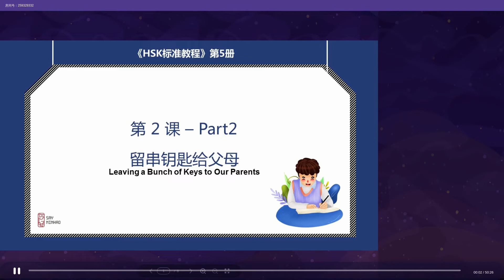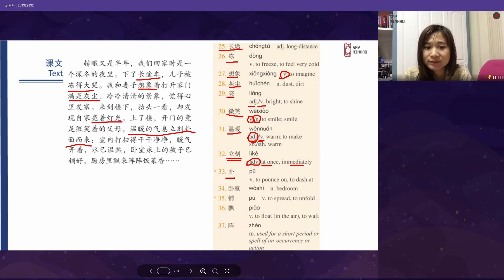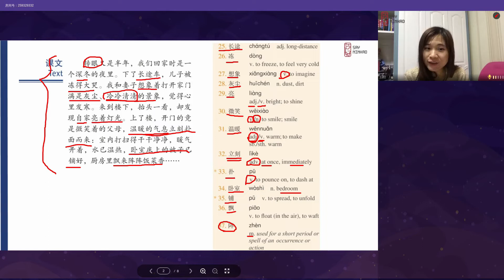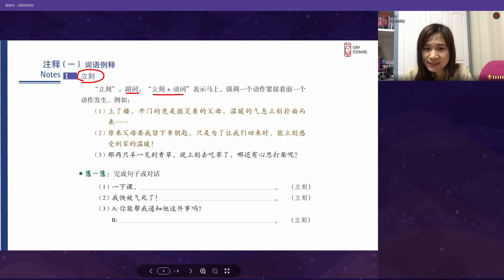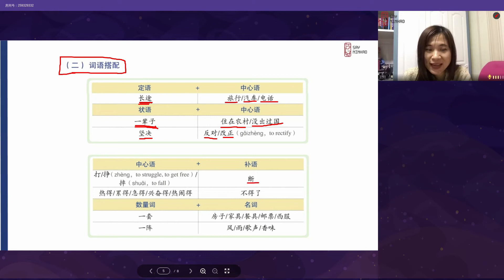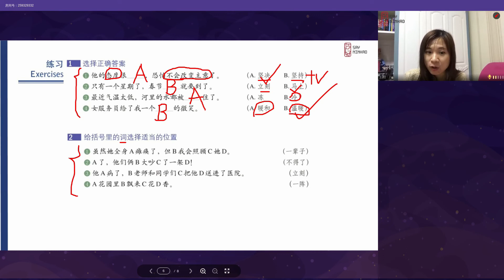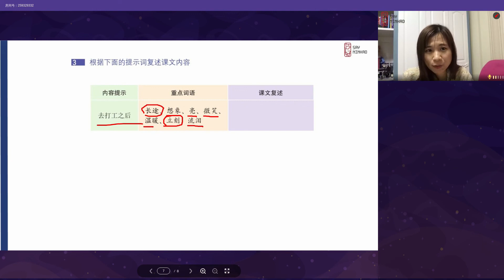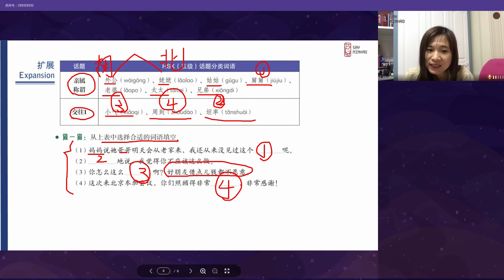HSK5 - Lesson2part2 留串钥匙给父母（下）